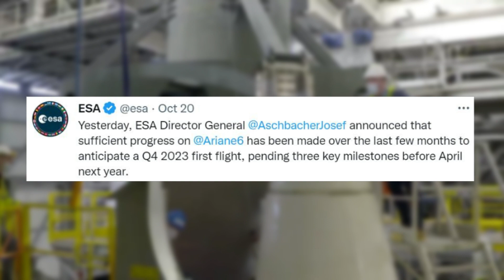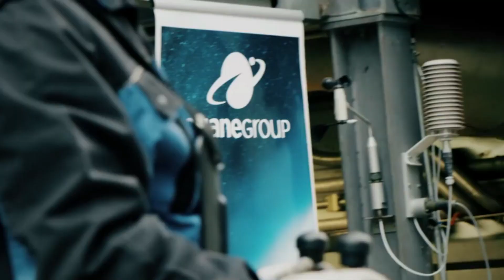ESA’s Ariane 6 Rocket Has Been Delayed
Since 2010 the European Space Agency and Arianespace have been working to develop, test, and make progress toward the first launch of the Ariane 6 rocket. Intended to replace the Ariane 5, this launch vehicle is expected to provide new levels of efficiency and flexibility to meet customers’ launch services needs across a full range of commercial and institutional missions.

Unfortunately, this rocket’s initial launch date which has been pushed back multiple times before, was just delayed again. Specifically, just two days ago on October 20th, ESA officials announced the rocket’s new expected launch date will be in the fourth quarter of 2023. This comes as a result of multiple factors including a new power unit, delays in testing, and more.

This delay is quite a big deal as not only does it add quite a bit of time before this important first test, but it will also cost the European Space Agency an estimated 600 million euros or around 590 million dollars. An expensive price to pay that does not help with the agency’s future plans. Here I will go more in-depth into the recent delay, a closer look at the Ariane 6 launch vehicle, what to expect in the future, and more.

Chapters:
0:00 - Intro
1:01 - New Launch Delay
4:00 - Ariane 6 Overview